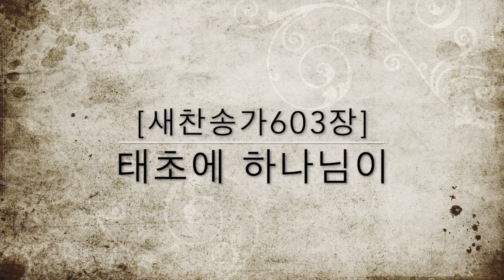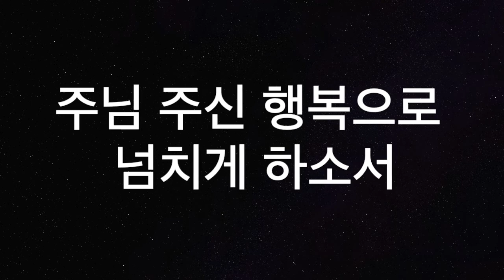[새찬송가603장] 태초에 하나님이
혼례